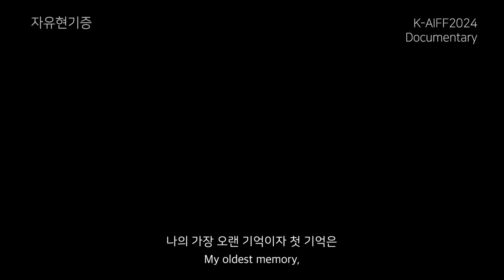[Teaser] [다큐(3등)] - 자유현기증 (Vertigo of Freedom) - 김희령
🎬'대한민국AI국제영화제(KAIFF)'는 경기도가 주최하고 경기콘테츠진흥원이 주관하는 국내 최초·최대 규모의 AI 국제 영화제입니다.생성형 AI를 활용한 영상 콘텐츠 창작을 지원하고 AI 시대에 콘텐츠 창작의 길과 상생 발전 가능성을 모색합니다.

[다큐(3등)] - 자유현기증 (Vertigo of Freedom) - 김희령

- 이 작품은 평범한 일상에서 예고 없이 찾아오는 공포와 그로 인한 현기증을 전쟁에 비유한 작품이다.
생성형 AI로 이미지를 만들어 공황장애의 경험을 직접 재현하는 대신, 그 경험을 감정적으로 거리를 두고 바라볼 수 있도록 했다. 비현실적인 이미지들을 통해 공황 상태의 초현실적인 면모도 함께 시각적으로 표현했다.
- This work is an analogy to war, using the unexpected arrival of fear and dizziness in everyday life. Instead of directly recreating the experience of panic disorder, it uses generative AI to allow an emotional distance from the experience, visually expressing the surreal aspects of a panic state through unrealistic images.